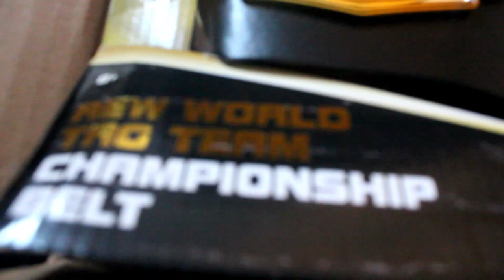unboxing video - 1st Video of 2023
A little different type of video to start off the new year!!

1st video of 2023

follow my soical's

if you read all this you'll have good luck this year (:

nothing but good vibes